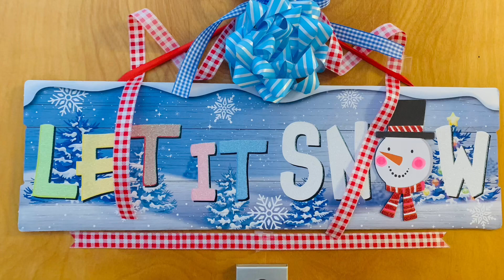I wanted to share my Mom’s Christmas home with you all!!! Happy Friday!!! 🌈